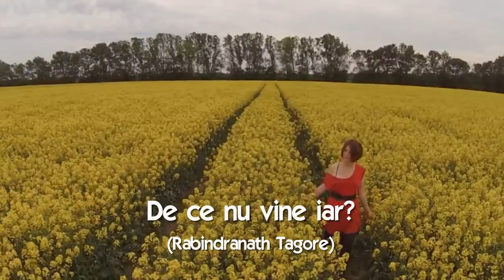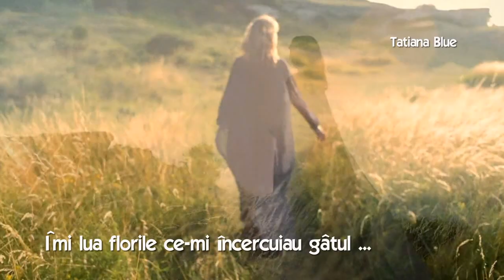De ce nu vine iar? (Why not coming again?) - Rabindranath Tagore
muzica - Giovanni Marradi (Ecstasy)
The Orchard Music: NewCastle Entertainment Inc.
voce - Tatiana Blue

English Lyrics

He whispered, "My love, raise your eyes."
I sharply chid him, and said "Go!"; but he did not stir.
He stood before me and held both my hands. I said, "Leave me!";
but he did not go.

He brought his face near my ear. I glanced at him and said,
"What a shame!"; but he did not move.
His lips touched my cheek. I trembled and said, "You dare too
much"; but he had no shame.

He put a flower in my hair. I said, "It is useless!"; but he
stood unmoved.
He took the garland from my neck and went away. I weep and ask
my heart, "Why does he not come back?"